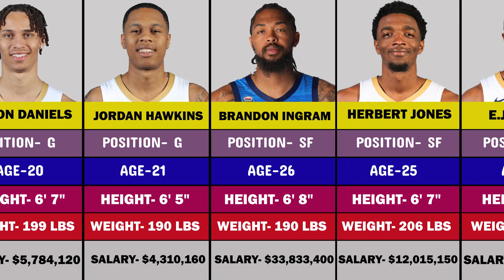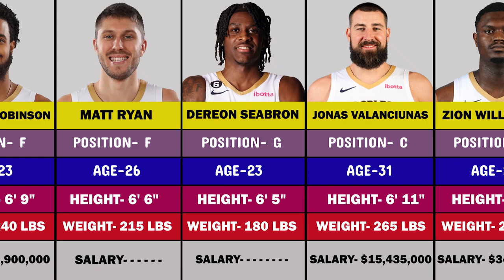2024 New Orleans Pelicans Roster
New Orleans Pelicans Roster and Players for the 2024 NBA Basketball Season